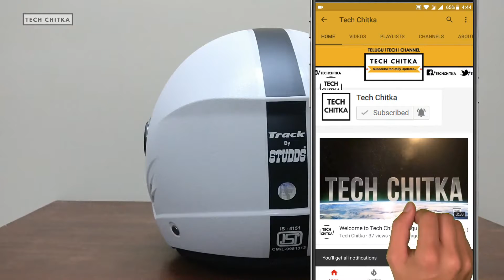Best Branded Budget Helmet UnBoxing ISI Approved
ISI approved helmet Best Branded Budget Helmet UnBoxing.
this is the cheap and best helmet under midrange with good build quality and neat design. the best helmet for two wheelers

 చాలా మంచి ధర వద్ద ఒక నాణ్యత ఉత్పత్తి .. డిజైన్ మరియు పదార్థం మంచిది .. సరైన పరిమాణాన్ని ఎంచుకోవడం అనేది కీ విషయం .. నా తల పరిమాణం 58 మరియు 59 మధ్య ఉంటుంది .. కానీ XL నేను ఆదేశించాను .. కాబట్టి మీరు ఈ హెల్మెట్లో ఉంటారంటే మీరు కదలికలో ఉన్నప్పుడు .. అది చిత్రంలో కంటే అందంగా చాలా మంచిది ..